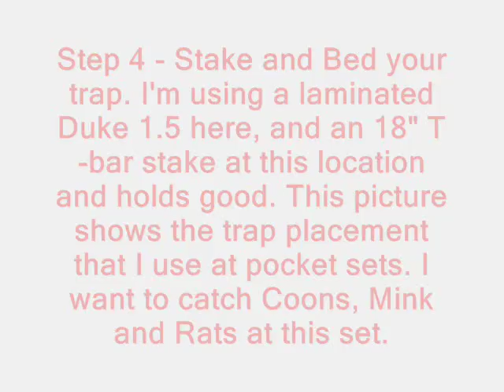4 Steps to a Pocket Set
Making a Pocket Set in 4 Simple Steps!